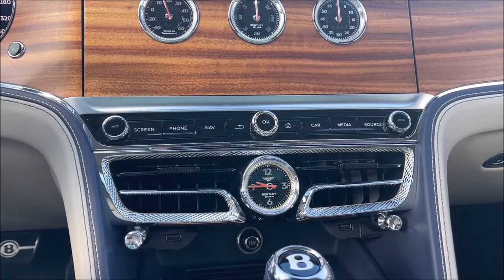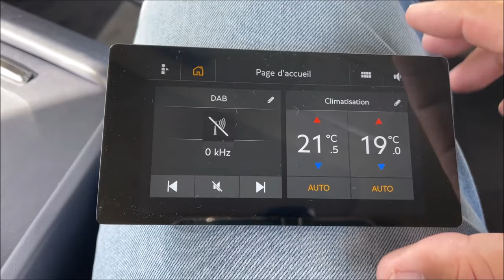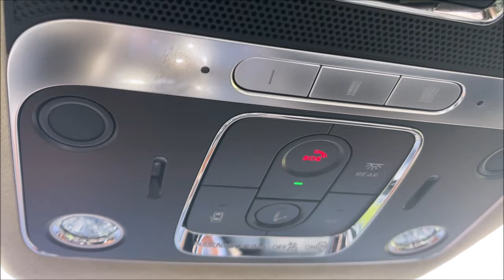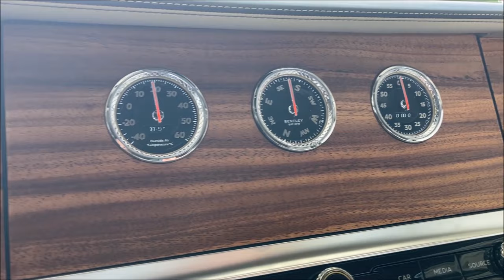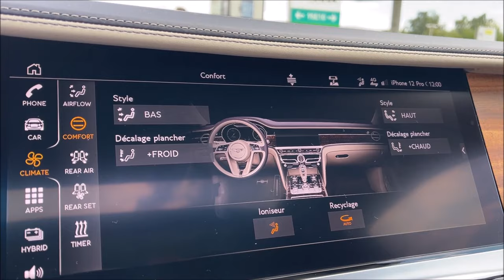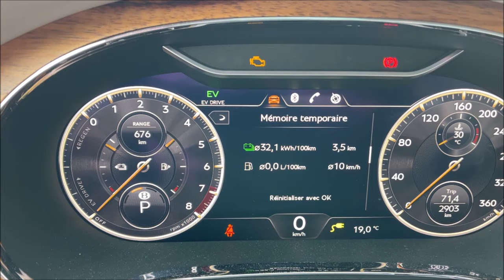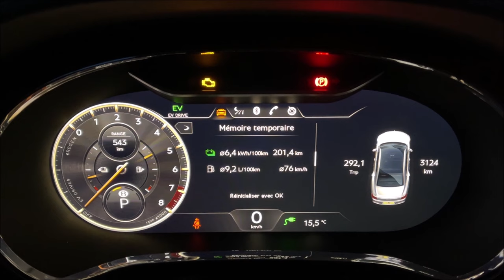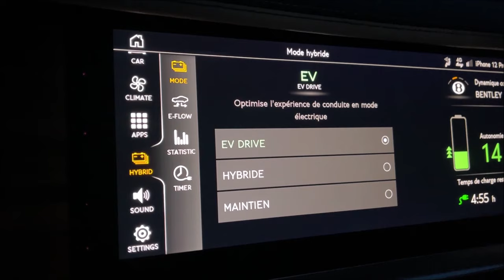Essai Bentley Flying Spur, V6 Hybride = Sacrilège ?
Essai de la nouvelle Bentley Flying Spur 2024 en motorisation V6 Hybride 2024, est-ce un sacrilège de mettre une motorisation hybride dans une limousine de luxe anglaise ?

👍  N'hésitez pas à nous soutenir en mettant un pouce bleu

Avec Bentley Paris @bentleymotors

Chapitres de cette vidéo :

00:00 intro
01:00 Extérieur
04:00 petit coffre
05:00 du luxe partout
12:00 Place royal
14:30 Des défauts visibles
17:55 Les tarifs luxueux
20:00 Un motorisation adaptée ?
21:45  Au volant
25:00 Les consommations
26:10 Sur autoroute
27:30 Consommations p2
30:00 Fin du voyage
31:00 Bilan
32:20 Merci du soutien ❤️